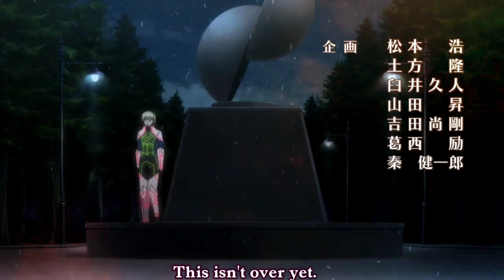Absolute Duo Episode 12 Explain In Hindi | New Anime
Upload In : June 9 , 2023

Next Episode: Will Be Uploaded soon

Plot : Absolute Duo is a new ongoing manga series based on the light novel series of the same name. With action-packed storytelling and an engrossing magical mythos, Absolute Duo tells the story of a young man training to become a peacekeeper armed with only a shield and the strength of his sword-wielding Duo partner.

Name : Absolute Duo

Orginal Name: Absolute's Duo

Gener: love/ romance , rom-com, Harem, school.

Release On : 4 Jan 2015 To 22 March 2015

Total Episode: 12

Season 2: Not Confirmed Yet

STUDIO: 8bit

Source: Light Novel

Licensors: Funimation

Series Ratings ( IMDb):  6.4/10

Language: Hindi/Urdu

My Opinion: Just Awesome Not Like Other Isekai Animes Just Give A Try On It.

NOTE:
IZENITSU Team is not calling the images used in videos as their OWN at any stage. All the Copyright's Reserved for Real Owner. We are jus making videos for Reviews and Teaching Purposes.

anime explainer
anime explained In Hindi
anime in hindi crunchyroll